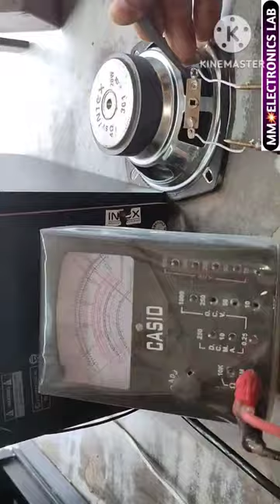How To Repair Woofer | How To Repair Home Theatre | Sub Woofers Repairing